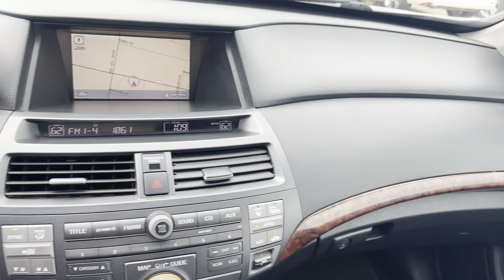(SOLD) 2012 HONDA CROSSTOUR EX-L AWD